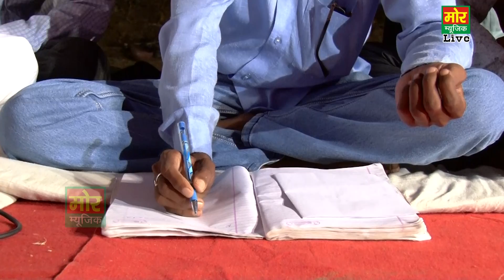Teri Lila Nyari || तेरी लीला न्यारी || Latest Bhajan || Mahender Yadav || Mohladiya Neemrana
Song name - Teri Lila Nyari
Singer - Mahender Yadav
Area - Mohladiya Neemrana Jagran ( Rajasthan )
Date -  20-05-17
Label - Mor Music Company ( Mor Haryanvi )